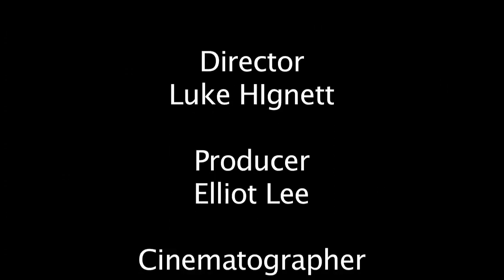Jordan (MED 2205)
Welcome to the real world: Documentary production, MED 2205.  This is our documentary of Jordan, a transgender female telling her story.